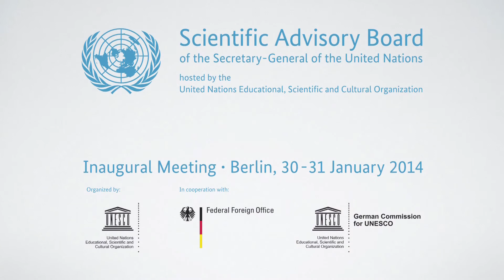Interview with Joji Cariño, Philippines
Does policy recognize the value of indigenous knowledge?

Member of the Scientific Advisory Board of the Secretary-General of the
United Nations hosted by UNESCO